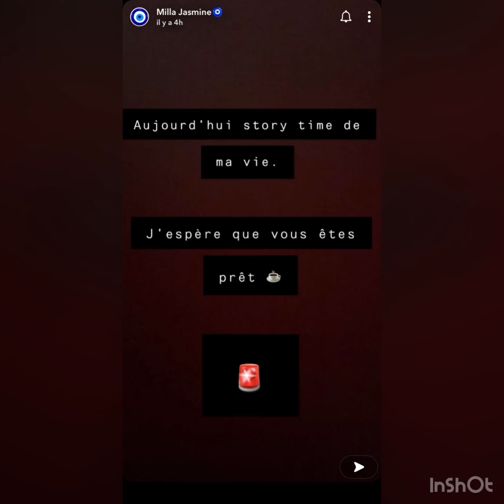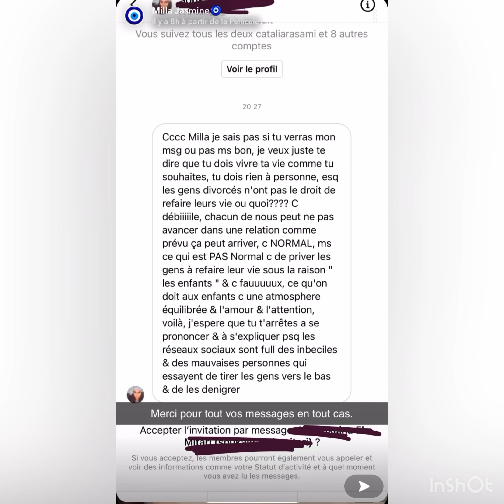STORY - MILLA ACCUSÉE DE BRISER UN MARIAGE ELLE SE JUSTIFIE POUR LA PREMIÈRE FOIS‼️💥